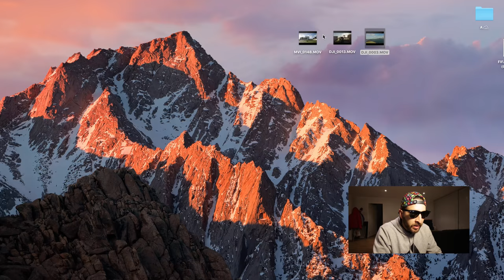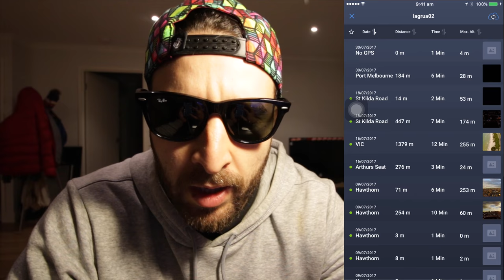How I Crashed my Drone - DJI Mavic Pro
Hi Everyone, This is just a quick video of How I Crushed my drone.
I don't recommend anyone with a Drone to fly it if there is wind involved. I did it twice and I totally regret it.

That helps me a lot and I don't think it'll take much effort to you.

If you are new in my channel don't worry. I'm here to help. This is my Life, a channel about what I do.
My real name is Jeison, I'm from Medellin, Colombia. The best city in the world. I live in Melbourne Australia and I'm always hustling and looking for new opportunities. I love Graphic Design, Photography, Make Films, Tattoos, Food and Wine. I'm Crazy of Footbal (Soccer) and my favourite Teams are Liverpool, Barcelona, Boca Juniors and Atletico Nacional.
Don't like Pizza and I love Noodles.